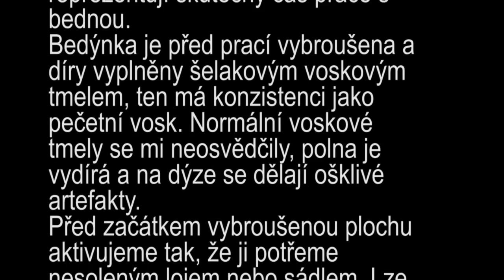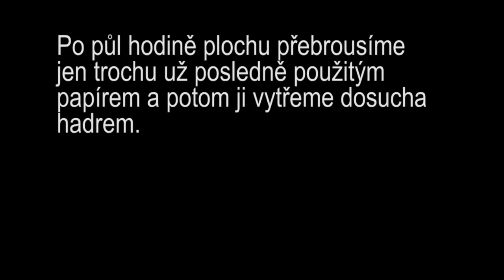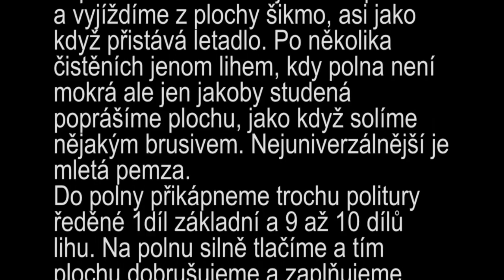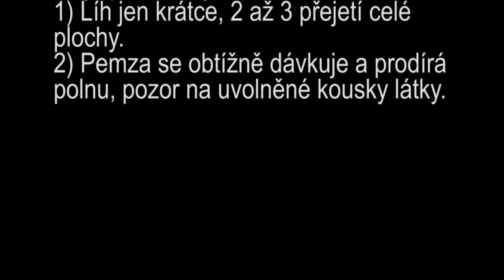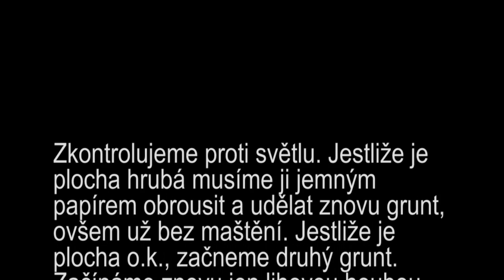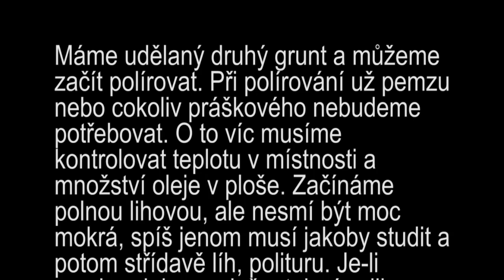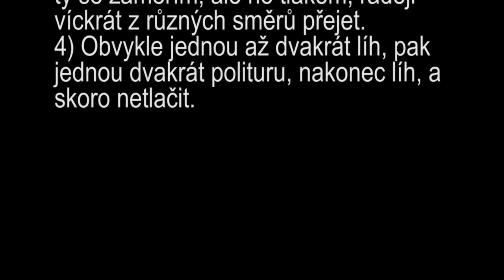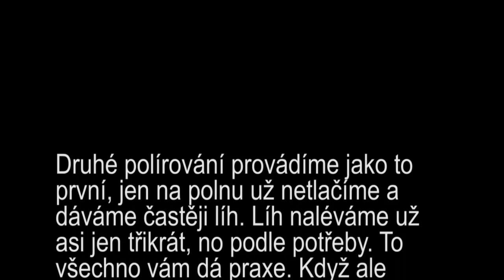Šelak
Zdravím, na žádost přítomných jsem se rozhodl udělat praktickou ukázku nanesení šelaku na bedýnku rádia. Jako model nám bude stát MK 204. Texty v titulcích jsou z návodu na šelakování z webu "CESTADREVA.CZ", za některými z odstavců je pár mých osobních poznámek. Videa nejsou krácena a stříhána, takže jsou ukrutně nezajímavá a dlouhá. :-). Ale reprezentují skutečný čas práce s bednou.